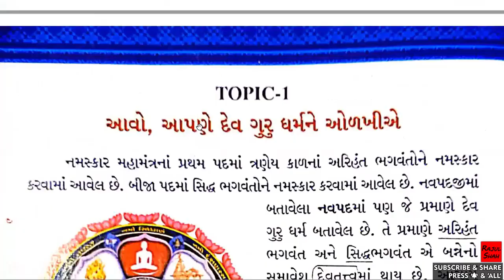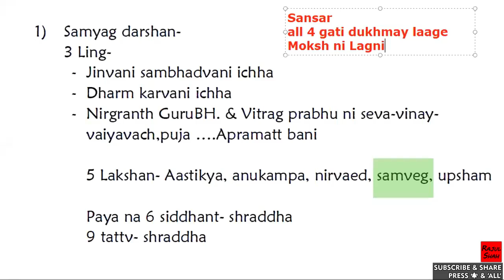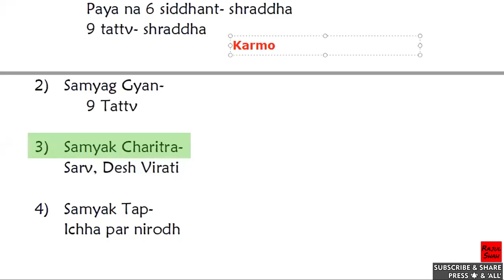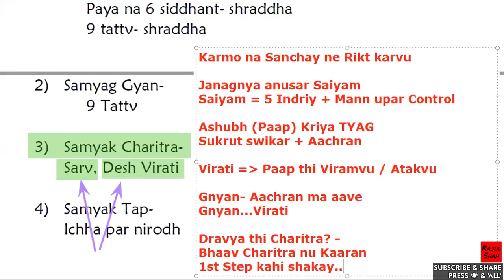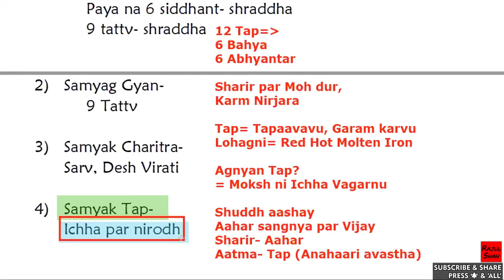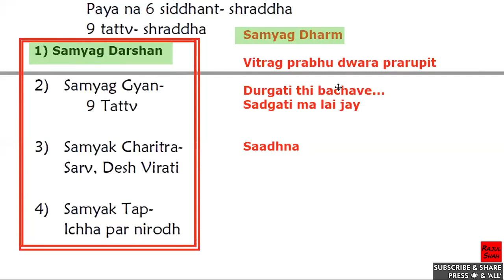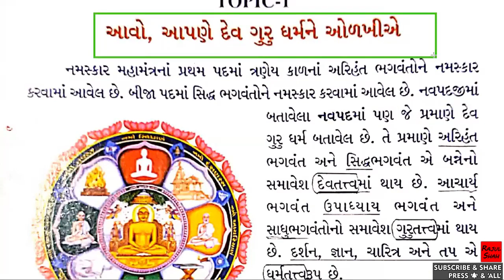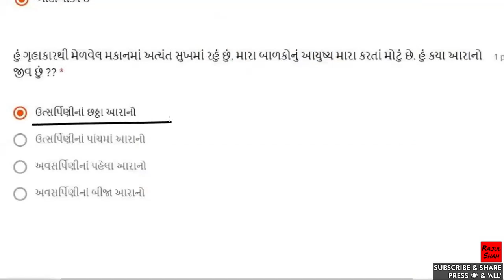Jainology-2 CLASS-4- SANSAR ni Kamna sahit nu Dharma- te DHARM ke ADHARM? Navkar ma Dev, Guru, Dharm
Topics TIMELINE:
0:00 Astikya, Anukampa, Nirved, Samveg, Upsham ??
11:11 Samyag Gyan ??
16:05 Samyak Charitra ??
25:15 Samyak Tap ??
34:20 Dharma Tattva ma shu aave ??
37:00 Vidhi purvak Sansar ni kamna sahit karelu Dharma te Dharma / Adharma kehvay ??
47:22 Navkar ma Dev Guru Dharma ni odkhan ??
52:36 Discussion of Exam Paper ??

In our everyday Classes... we'll be learning the Interesting CONCEPTS OF JAINISM IN DEPTH.
Jai Jinendra !